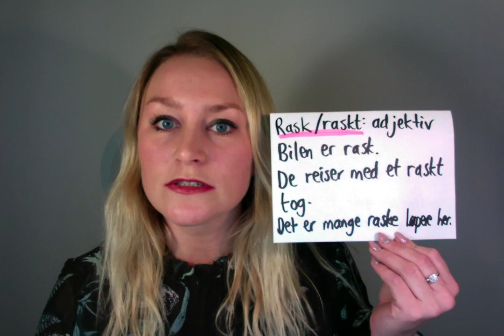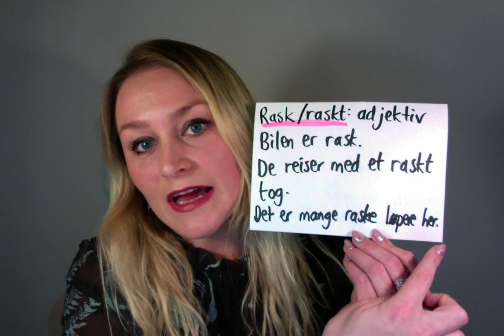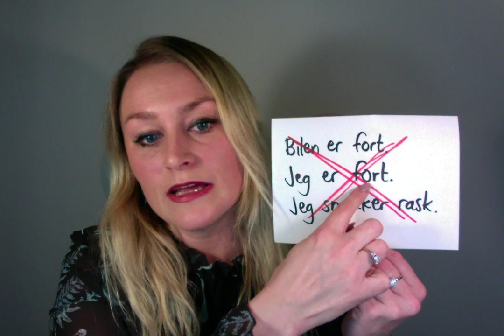Video 255 Fort eller rask?